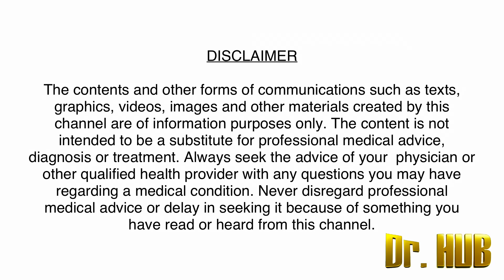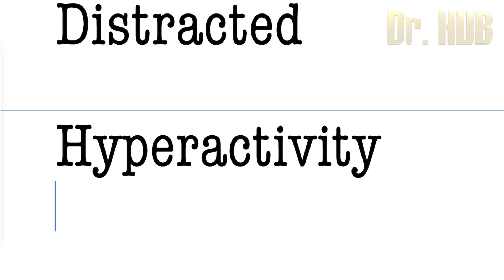ADHD - Etiology and clinical features